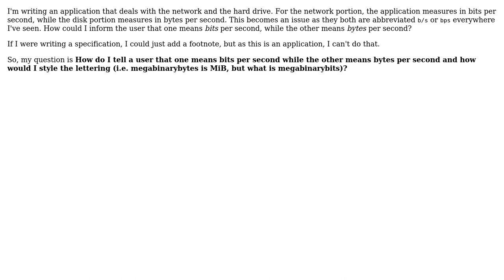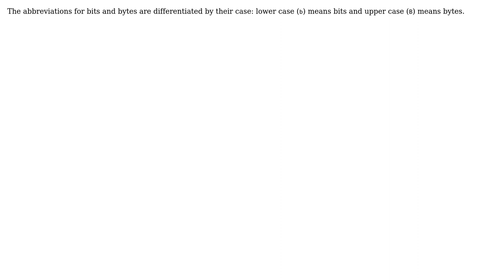Software Engineering: How do I tell a user that bps means bits per second or bytes per second?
With thanks & praise to God, and with thanks to the many people who have made this project possible! | Content (except music & images) licensed under CC BY-SA | Music | Images & others | With thanks to user Dave Nay user Cole Tobin user Caleb user Blrfl and the Stack Exchange Network Trademarks are property of their respective owners. You are responsible for your own actions.